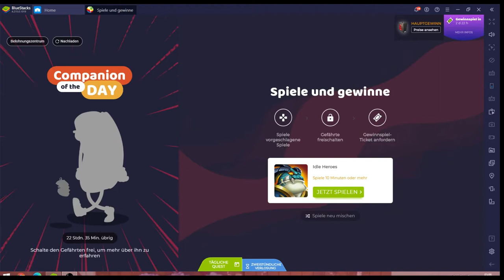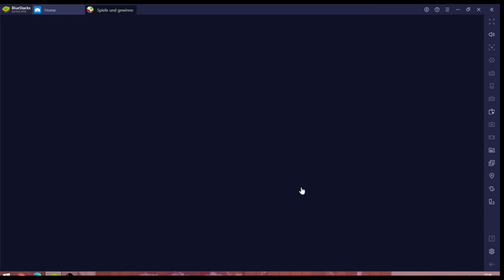Idle Heroes #07.08 JndT [XL] (BlueStacks)